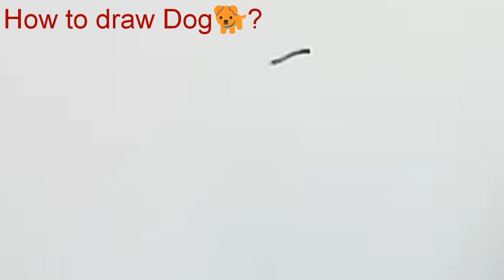How to draw Dog?